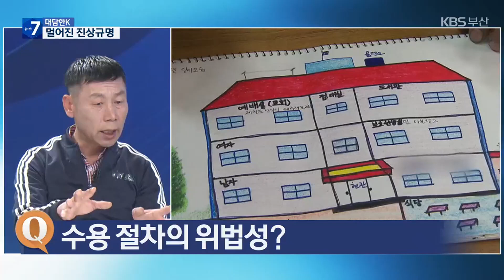[대담한K] 집단수용시설 ‘덕성원’ 생존자…“진상규명하라” / KBS 2023.10.30.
[앵커]

삶 자체가 시설 수용의 역사인 사람들이 있습니다.

 국가폭력의 그림자에서 벗어나지 못한 이들을 돕기 위해 진실‧화해를 위한 과거사정리위원회는 불법적으로 이뤄진 집단 수용시설 인권침해 사건을 조사하고 있습니다.

 하지만 조사관 부족 등의 문제로 직권조사하기로 됐던 수용시설이 줄어들었습니다.

 직권조사만 믿고 있던 피해자들은 참담한 심경인데요.

 그중 한 곳이 바로 '덕성원'입니다.

 자세한 이야기 덕성원 피해 생존자 안종환 씨와 나눠보겠습니다.